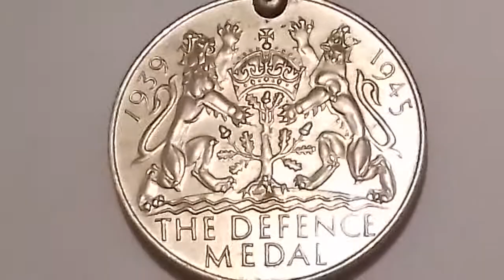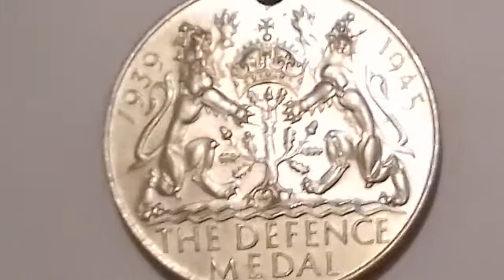WW2 Defense 🏅 Medal 1945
1945

The Defence Medal was awarded for service in the forces in non-operational areas subjected to air attack or closey threatened for at least three years service in Great Britain until 8th May 1945 or one year in territories overseas until 2 September 1945. In the case of mine and bomb disposal units the time qualification was three months and Canadians serving for one year in Newfoundland were eligible and persons serving for six months in Hong Kong were also eligible. Service in West Africa, Palestine and India, other than operational air crew, qualified also for this award. Those awarded the George Cross or the George Medal for civil defence received this award and the Home Guard also qualified for this award.